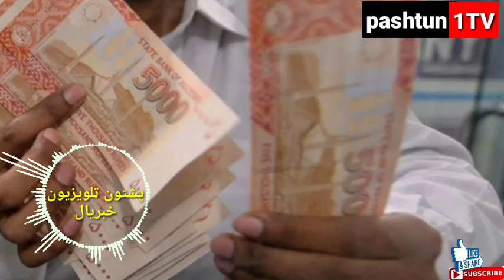گلبدین حکمتیار دیر بد کار وکر چی دیر ده شرمه زای چای چی ده یوه رایه هم ورکری وی || Pashton TV